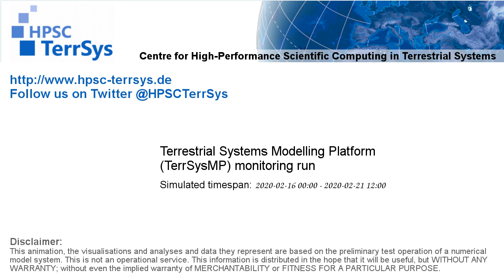TerrSysMP monitoring run 2020-02-16 - water column storage change - Europe (132h)